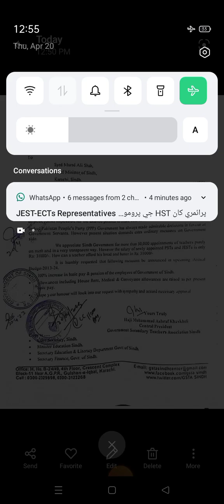Gasta President Letter To Cm Sindh || For Increase In Salary In upcoming Budget || School Teachers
Gasta president Letter To Cm Sindh Murad Ali Shah For Increase In Salary In Next Budget